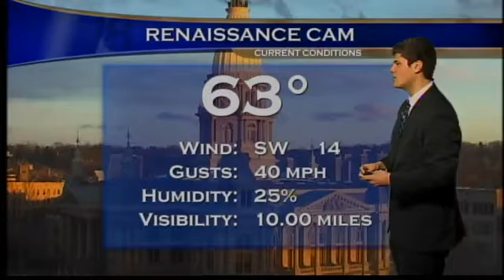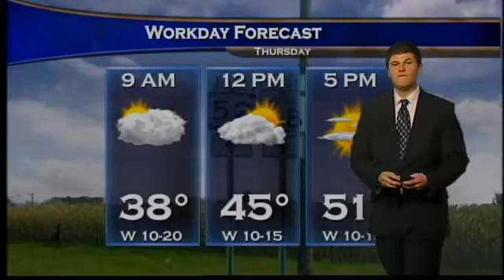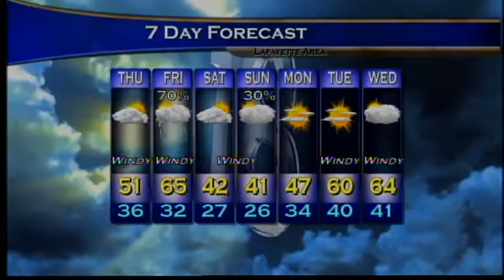PM Web Weather